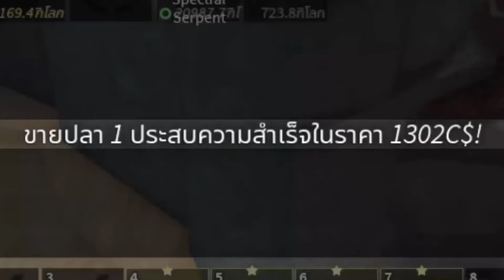สอนหาเบ็ด 3ง้าม โคตรง่ายถ้ามีเพื่อนช้วย FISCH !!!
ของเขาดีจริงๆ เพื่อนมีใครได้รึยังครับอวดกันหน่อย!!!